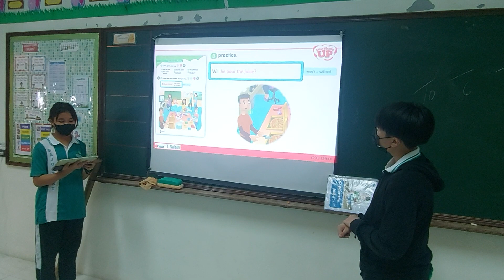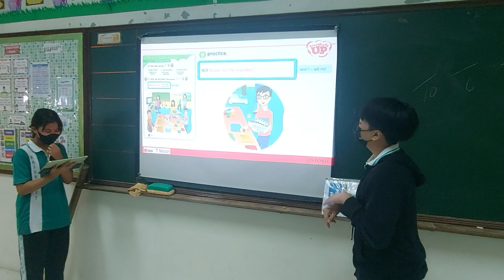EU U3:L2: target conversation practice with Ton-Or and Spain, P5/2